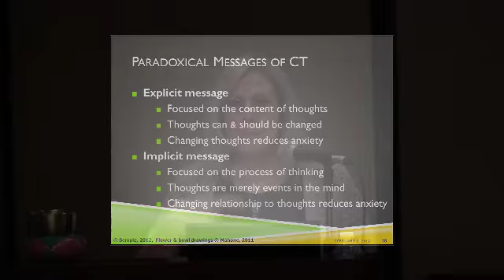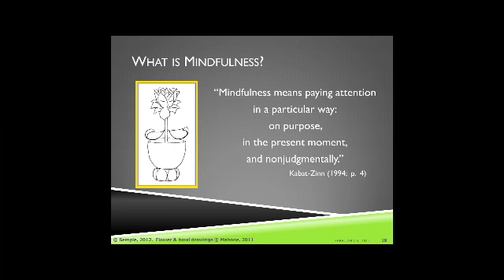Randye Semple: Introduction to Mindfulness-Based Cognitive Therapy for Children (2)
Randye Semple, PhD, Clinical Psychologist and Author, discusses the benefits of
Mindfulness-Based Cognitive Therapy for anxious children and adolescents. This is an excerpt from her talk at the Bridging Hearts & Minds of Youth conference